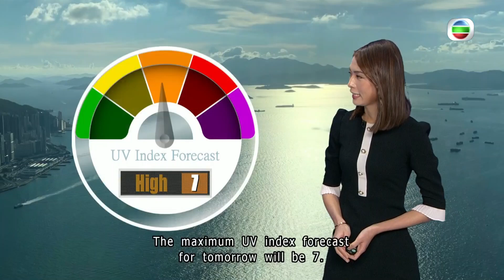TVB Weather Report | 13 Oct 2023